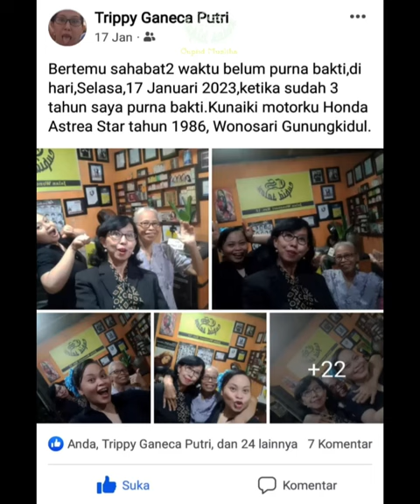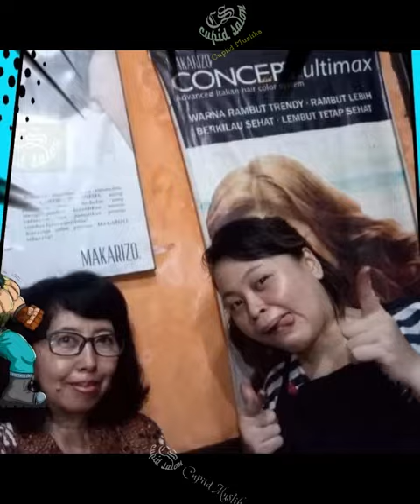salah satu pelanggan legend @cupiidmusliha_cupidsalon 17012023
salah satu pelanggan legend ku...
walau sudah purna tugas 3 tahun yang lalu...
dan rumahnya puluhan kilometer dari salonku...
akan tetapi beliau tetap mengingat salon kecilku.
maturNuwun bu Trippy.

Song title :
"Layang-layang"